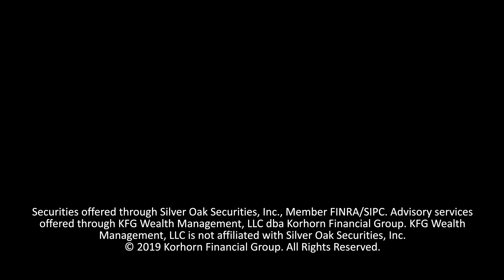The Risk of Waiting to Draw Social Security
Thinking of delaying when you'll begin your Social Security benefits? Here is one factor many people overlook.